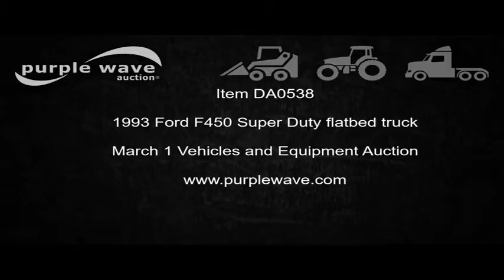1993 Ford F450 Super Duty flatbed truck for sale | no-reserve Internet auction March 1, 2017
1993 Ford F450 Super Duty flatbed truck
161,256 miles on odometer
Miles may vary, still in use
7.3L V8 diesel engine
Tilt
Cruise
AM/FM/cassette
Power windows, locks, and seat
Cloth interior
Hiniker control panel for spreader
Tethered control for blade
Arcurate brake controller
Running boards
Backup alarm
11'L flatbed
Steel headache rack
Work lights
Beacon light

Meyer 96"W blade
Hiniker spreader
8'L
Briggs & Stratton 8.5 HP gas engine
Electric start
Tarp cover
Some salt still in box
Spreader does not turn
Dual fuel tanks
Pintle hitch
Trailer wiring
5:13 gear ratio
LT235/85R16 tires
Fuel gauge and tachometer works intermittently
Nebraska title
2FDLF47M2PCA57844
It's located in Rising City, NE, and we're selling it to the highest bidder regardless of price.